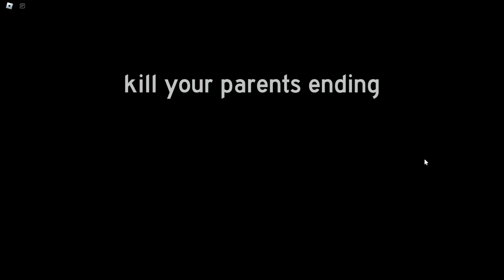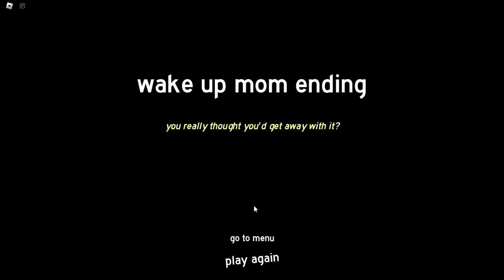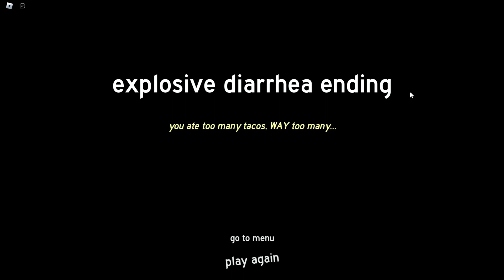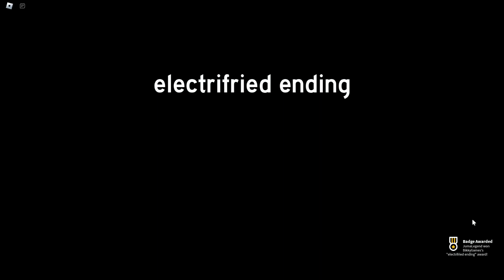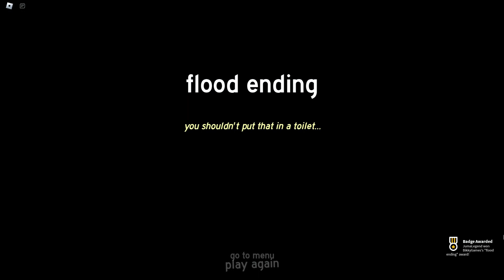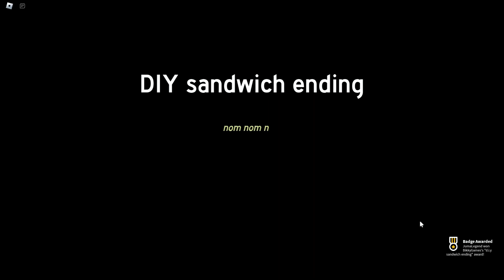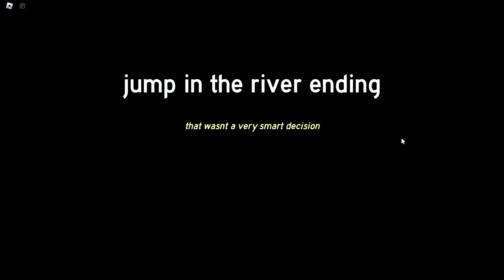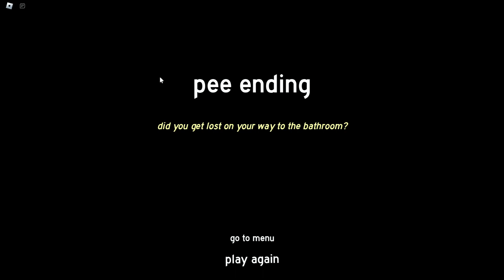How to get All Endings in go pee at 3 am | ROBLOX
roblox horror games, roblox horror, roblox horror music, roblox horror game, roblox horror story, horror games roblox